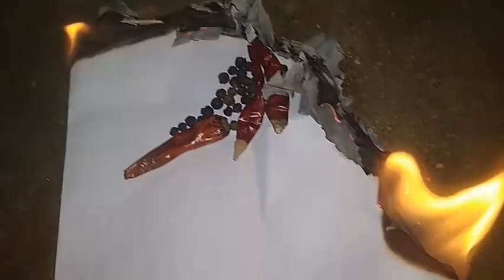நாளை 27-02-2022 திங்கட்கிழமை பிரதோஷம் மாலை 6 மணிக்கு இதை எரியுங்கள்!|pradosha valipadu